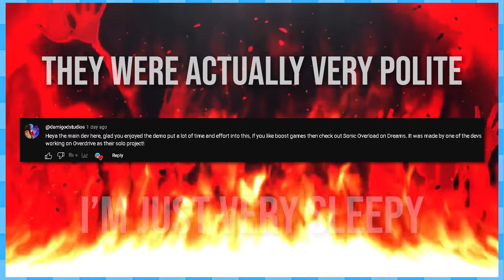I see the vision of SONIC OVERLOAD! (also... I might just suck lol)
Forgive me, I don't Sonic well when sleepy.